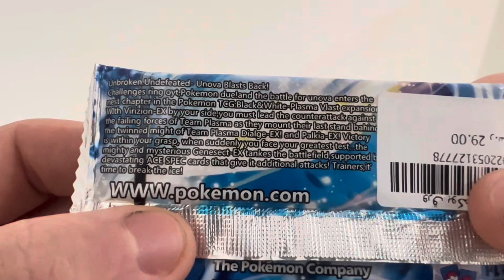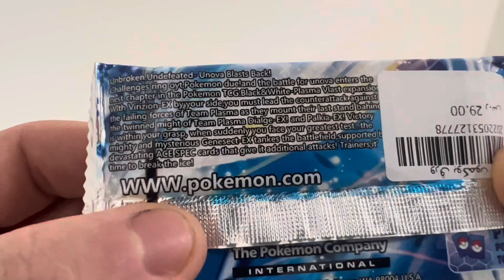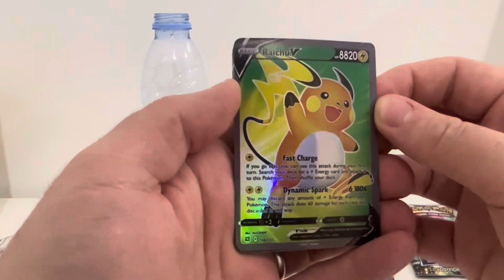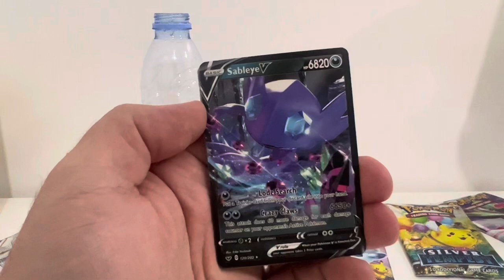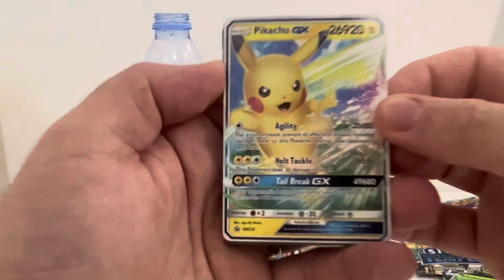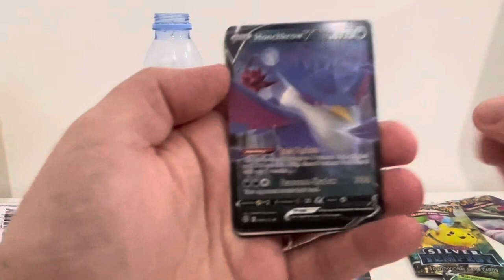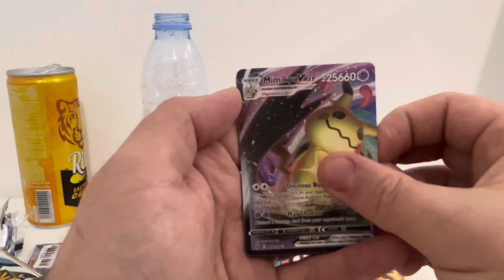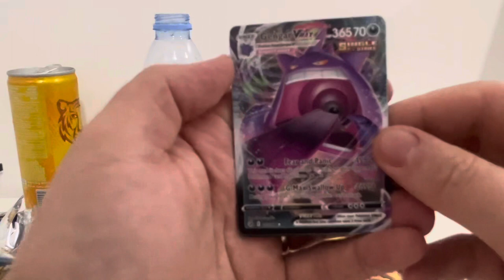More fake Pokémon cards